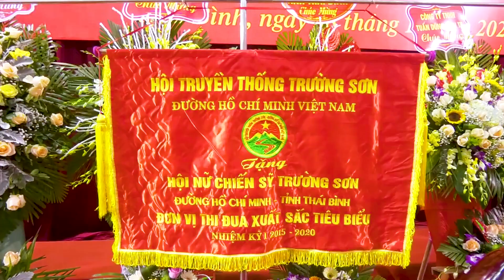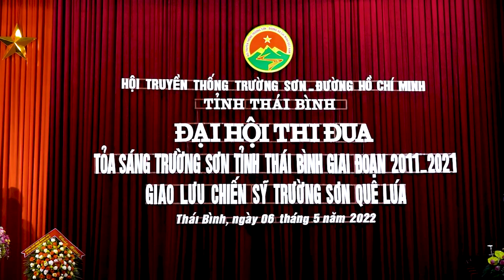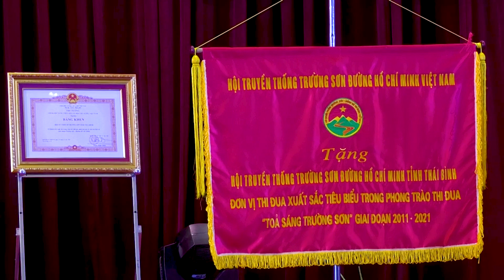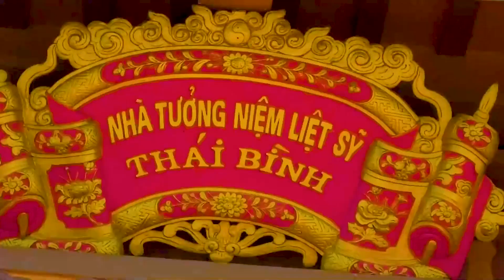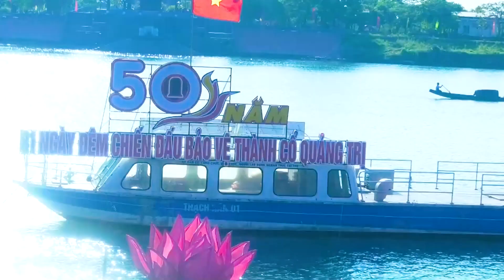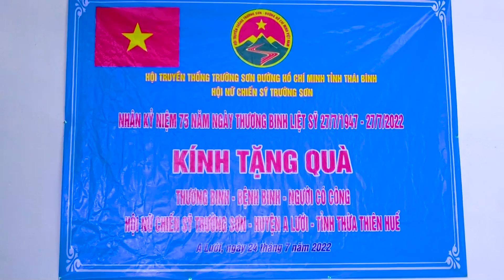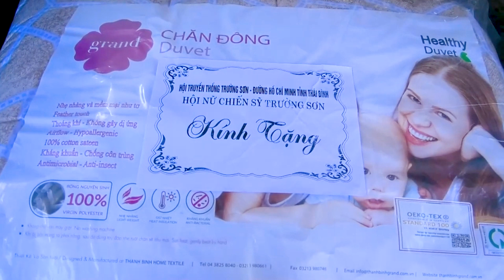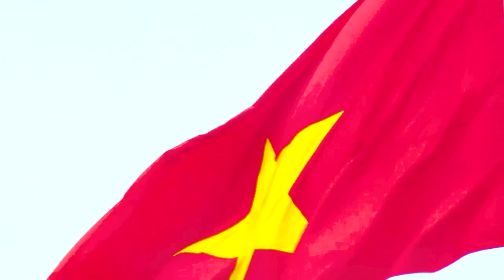HOẠT ĐỘNG TÌNH NGHĨA CỦA NỮ CHIẾN SĨ TRƯỜNG SƠN THÁI BÌNH